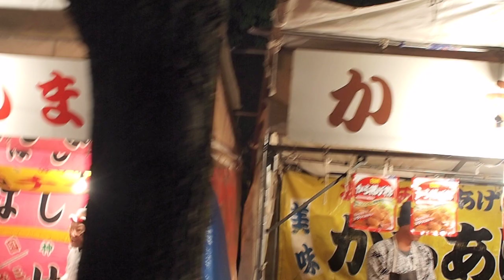夜の 神戸ルミナリエ会場からJR西日本 三宮駅へ 01 （神戸市）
E-P1